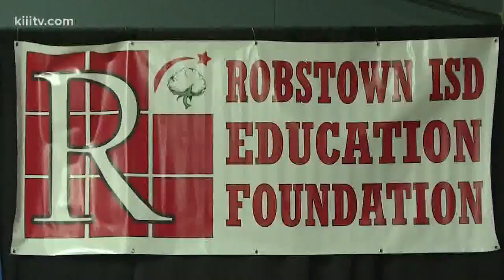Annual luncheon held to help Robstown Independent School District teachers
The Robstown Independent School District Education Foundation hosted their second annual luncheon to honor students, teachers, and education.